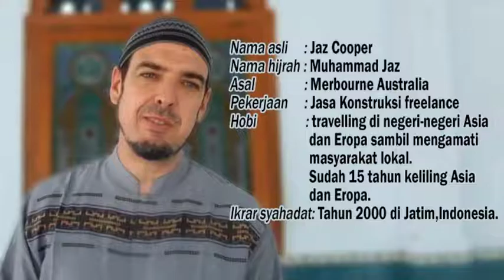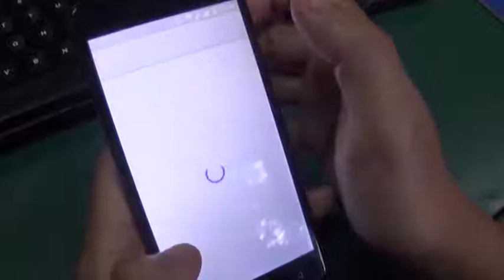Spirit Dakwah Muallaf Australia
Nama asli : Jaz Cooper
Nama hijrah : Muhammad Jaz
Asal : Merbourne Australia
Pekerjaan : Jasa Konstruksi freelance
Hobi : travelling di negeri-negeri Asia dan Eropa sambil mengamati masyarakat lokal.Sudah 15 tahun keliling Asia dan Eropa.
Ikrar syahadat : Tahun 2000 di Jatim,Indonesia.

Studi di Univ. Darussalam Gontor/Unida sejak Agustus 2012 (sebelumnya bernama Institut Studi Islam Darussalam/ISID Gontor)
Istri Eti Ningsih asal Nganjuk Ponorogo, Anak: 3
Meninggalkan semua kehidupannya demi belajar Islam di Gontor. Agar mampu jadi muslim dan dai bagi masy Australia nantinya.
Atas perjuangannya inilah, YDSF tergerak untuk menyalurkan dana untuk Jaz dan keluarga sebesar Rp 2 juta per bulan sejak Juni 2013 hingga kini.Sampai dirasa cukup bekal dakwah baginya.

Sebelumnya dia hanya mengandalkan tabungan yang tak seberapa. Pihak Unida Gontor membebaskan biaya studi. YDSF dan Unida Gontor berharap semua ini jadi bekal Jaz berdakwah kelak dan menjadi cahaya hidayah bagi masyarakat Australia.